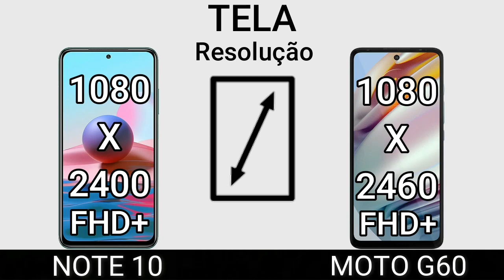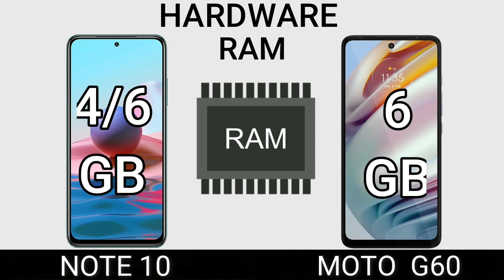NOTE 10 VS MOTO G60 | Comparativo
SSD 128 GB 60 REAIS